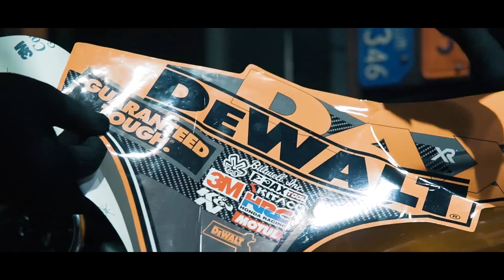Max Glove - Bao tay vải dán decal xe - Honda Dax | MaxTools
Video giới thiệu một sản phẩm mới ra mắt của MaxTools là "Bao tay vải dán decal xe - MaxGlove" giá ưu đãi 99k hỗ trợ anh em Wrapper. Sản phẩm ra đời nhằm giúp cho em Wrapper (thợ dán decal) có thêm dụng cụ dán decal xe để hỗ trợ công việc tốt hơn.

✎ Note: Xin cảm ơn chân thành đến Đức Duy Media đã đồng hành và giúp MaxTools thực hiện Video này!!

🛠 MaxTools cung cấp:
Địa chỉ : 150 Nguyễn Cư Trinh, P. Nguyễn Cư Trinh, Quận 1, TP. HCM
Điện thoại: 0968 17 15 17 (Mr. Cường)